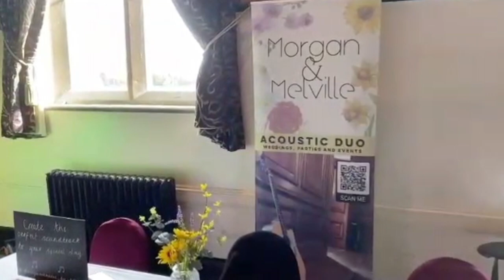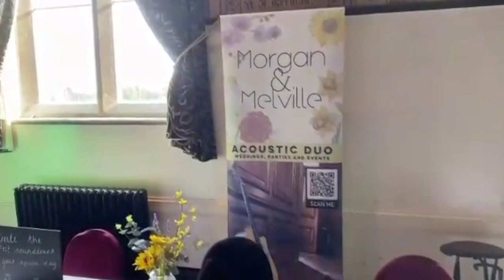Morgan & Melville Acoustic Duo - "Never Forget You" by Noisettes [Acoustic cover]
Morgan & Melville are an acoustic duo based in South Wales available for weddings, parties and events across Wales and the Southwest of England.

Here is a clip of us covering a very popular song by the Noisettes at a recent event in Cirencester!

Be sure to check out our to find out how we can help create the perfect soundtrack to your special day.